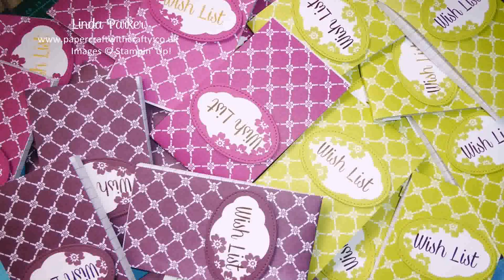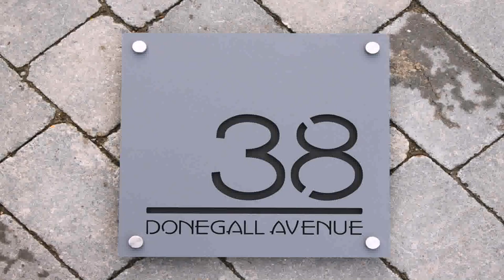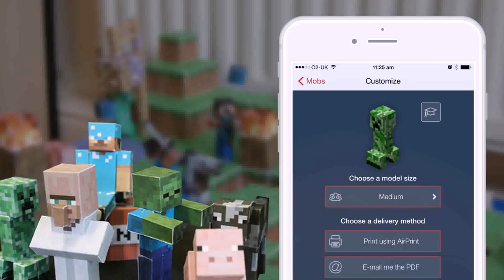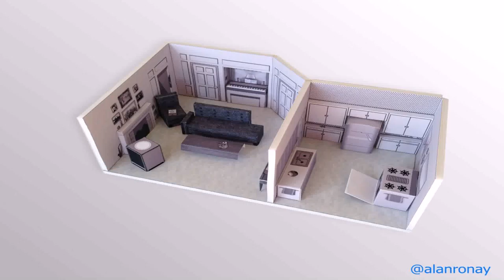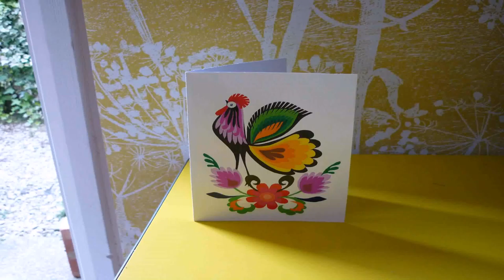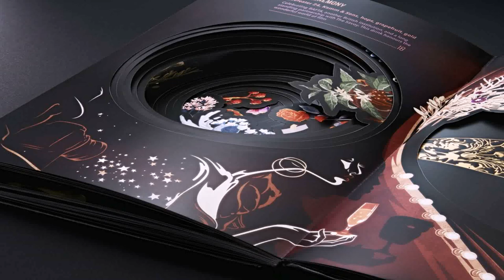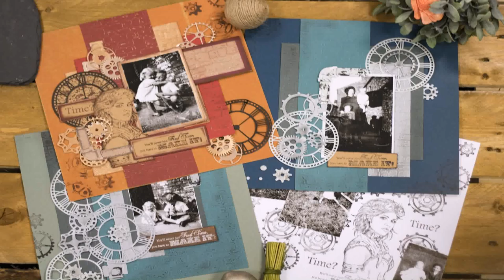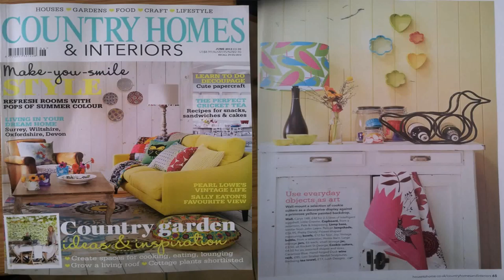Design House Papercraft Uk (see description) (see description)